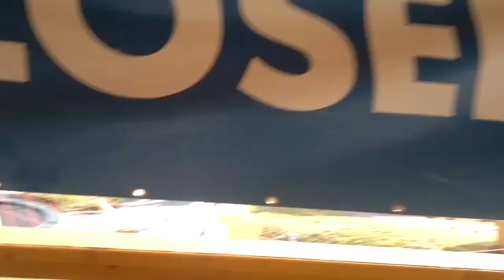Bobová dráha_donovaly_2011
Bobová dráha na Donovaloch.. Dosiahnutá max rýchlosť 46kmh